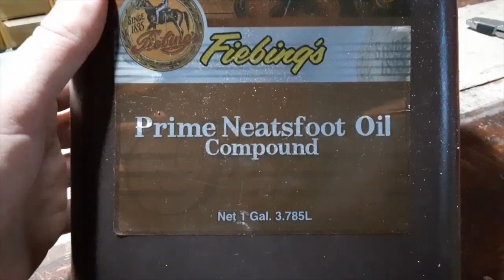Making Chinks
Here is a video showing how I made myself a pair of custom chinks. As you can see, I made a few changes along the way. In the end, I'm happy with how they turned out, and I hope the video can encourage you to get started on a project you have been putting off. Enjoy the work and the good things you make. Good luck!